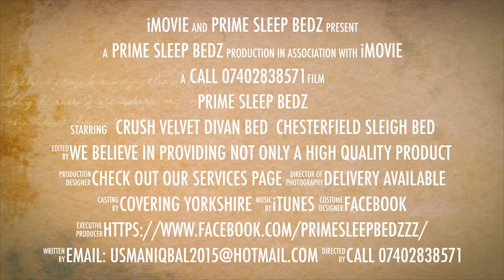Prime Sleep Bedz- CRUSH VELVET DIVAN & CHESTERFIELD SLEIGH BEDS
CRUSH VELVET DIVAN BEDS

Includes Base, 10" Luxury Memory Orthopaedic Mattress & 24" cube Diamante Headboard.

Single £130
Double £160
Kingsize £180
Superking £220

CHESTERFIELD SLEIGH BEDS

£180 single add mattress £70
£200 double add mattress £90
£240 kingsize add mattress £100
£280 super kingsize add mattress £130

or
Call / Whatsapp / Text: 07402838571 USMAN